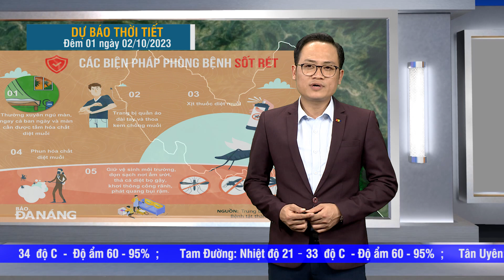Dự báo thời tiết Lai Châu, ngày 02/10/2023